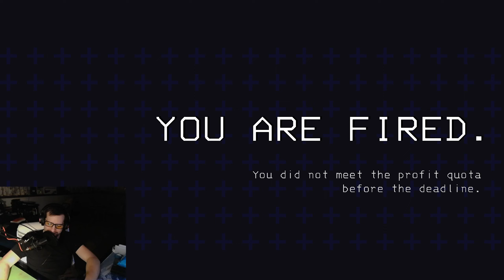Merry Christmas you lethal company!